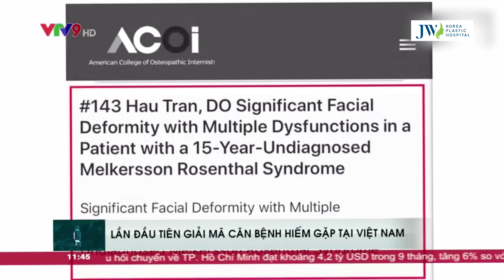Anh Mến mắc BỆNH LẠ NGÀN NĂM CÓ MỘT, HOA KỲ công bố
Mới đây, Đài truyền hình VTV9 đã vào cuộc về trường hợp căn bệnh hiếm lạ của anh Mến khiến giới Y khoa Hoa Kỳ chao đảo.

Sau hơn 4 tháng tìm tòi, cuối cùng Bác sĩ Tú Dung và nhóm nghiên cứu của mình đã tìm ra lời giải cho căn bệnh của anh Mến. Hội chứng MRS chính là đáp án cuối cùng! Căn bệnh cực kỳ hiếm lạ trên thế giới và cũng là lần đầu tiên xuất hiện tại Việt Nam.

Bên cạnh niềm vui trên, đề tài nghiên cứu về trường hợp của anh Mến cũng đã được Hiệp hội Nội khoa Hoa Kỳ công nhận, vượt qua hàng ngàn đề tài trên toàn thế giới xuất sắc giành giải Á Quân. Đây được xem là một mốc son rực rỡ cho ngành Phẫu thuật thẩm mỹ điều trị tại Việt Nam.